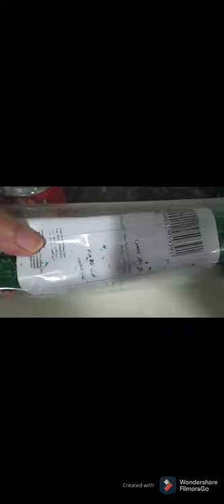cathedral pineapple# my own version.!! conchta 11 vlogs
sa halagang 30 dh lng.
2-cups of gilatine.red and green.
1-can of pineapple.
1-pack of thick cream
1can of condonsed milk
1- tea spoon of vannila

pour all the ingredients in a mixing bowl.adds all the ingredients..then slowly mix stir until the gelitine dilutes .then put in Refrigerator.for 4 hours.then put in the plate and serve thank you for watching.